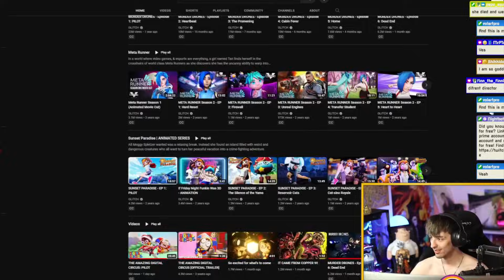STREAMER REACTS TO THE AMAZING DIGITAL CIRCUS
👉 KART WARRIORS:
👍 FIND ME HERE:
📝 Need a network? Apply here!
Crafting Vegeto
BP 90037
66050 PERPIGNAN CEDEX
FRANCE